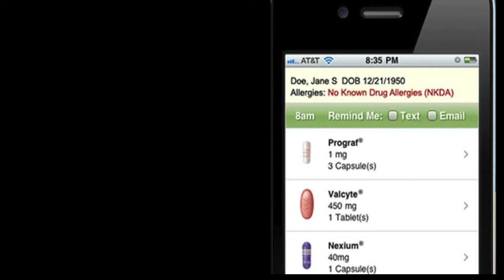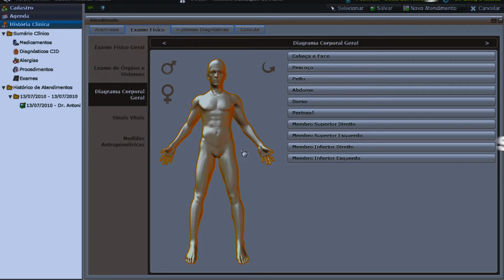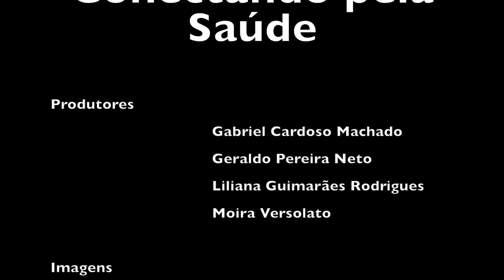Conectando pela saúde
A importância da eHealth na saúde global.